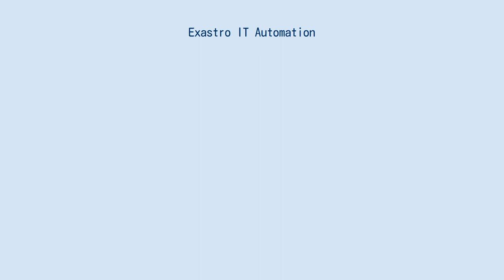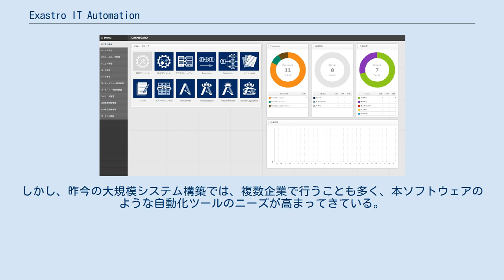Exastro IT Automation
Exastro IT Automation(ITA)はシステム設定をデジタル化して一元管理するためのオープンソースのフレームワークである。
 システムパラメータは、自動化ソフトウェア(Ansible, Terraform)を介してシステムに設定することが可能となっている。
 Exastro Suiteのツールである。
 Exastro IT Automationのライセンスは Apache 2.0 ライセンス で公開されている。
 設計・開発・設定・運用といったシステムのライフサイクル上にある情報をデジタル化した情報を基にして自動化・省力化を行うことで、システム構築を取り巻く3つの問題「1.データ多重管理による設計ミス」「2.複雑な人手作業によるオペレーションミス」「3.作業記録不足による障害対応遅延」を解消する。
 IT Automation1.6.0　ダッシュボード Exastro IT AutomationはPHPで実装されている。
 Github上でリリースされている。
 2020年1月31日　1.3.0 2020年4月7日　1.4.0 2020年7月31日　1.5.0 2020年11月25日　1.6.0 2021年4月9日　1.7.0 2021年6月1日　1.7.2 NECは、システム構築の自動化を支援するソフトウェア「Exastro IT Automation(旧名 astroll IT Automation)」を開発し、2019年4月にオープンソースソフトウェア(OSS)として公開した。
 OSSとして公開された背景として、NECがこれまで様々な案件を基に培ったSIのノウハウや実績を持っており、Exastro IT Automationはこれらの経験から出てきた課題を元に制作したソフトウェアである。
多岐にわたるシステム構築プロジェクトでExastro IT Automationを活用して自動化を進めていた。
しかし、昨今の大規模システム構築では、複数企業で行うことも多く、本ソフトウェアのような自動化ツールのニーズが高まってきている。
Exastro IT AutomationをOSS化することで、市場で広く本ソフトウェアを共有して他のソフトウェアとも連携してエコシステムを形成することにより、新たなビジネスモデルを創出した社会価値創造を目指している。